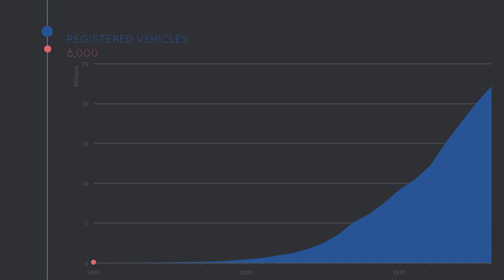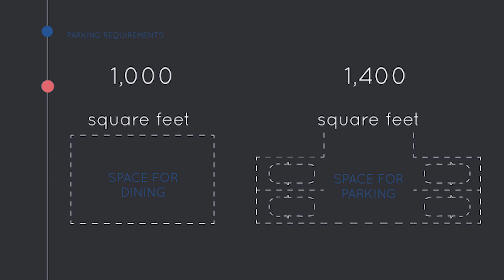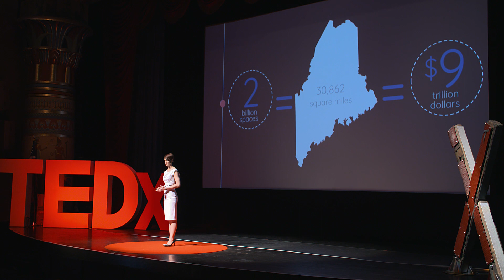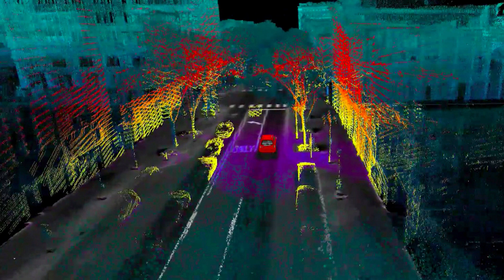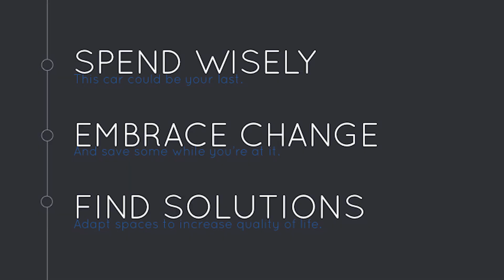Driverless Cars: breaking the fundamental rule of real estate | Paige Marie Pitcher | TEDxOgden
We are building cars without drivers and cities without parking.  Property, the world’s largest asset class, is poised for disruption.  Everything we know about real estate is about to change in the coming autonomous revolution.  And it starts with 2 billion parking spots.
 Paige is an urban planner, developer, and community advocate. Her mission is to combat displacement, empower connection, and inspire people through placemaking. By the age of 23, she co-founded a pioneering planning and development firm. At the helm of a startup company, she conceived and executed affordable, mixed use, and transit oriented projects totaling over $80 million. Her efforts have produced 500+ housing units designed to stabilize neighborhoods and transform lives.

Paige graduated Magna Cum Laude with a BS in City and Metropolitan Planning from the University of Utah. This year she will complete a Masters of Real Estate Development at MIT. As a Fellow of the Samuel Tak Lee Real Estate Entrepreneurship Lab, she researches the leaders, products, processes, and technology disrupting the built environment. Her goal is to join these changemakers in building balanced communities ready for the 21st century and creating tectonic shifts in the commercial real estate industry.